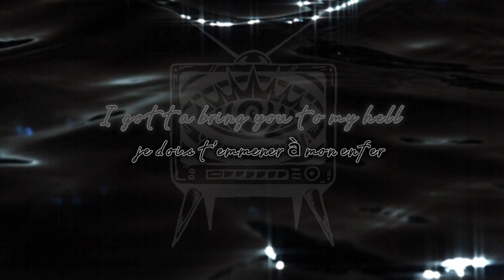i want it all • scaredyc4t (lyrics + french trad)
✧･ﾟ: ✧･ﾟ: 𝚂𝚘𝚗𝚐 𝙸𝚗𝚏𝚘𝚜  :･ﾟ✧:･ﾟ✧
ᐉ𝚂𝚘𝚗𝚐: I want it all
ᐉ𝙰𝚛𝚝𝚒𝚜𝚝𝚜: scaredyc4t

ᐉ𝚂𝚘𝚗𝚐 𝚜𝚞𝚐𝚐𝚎𝚜𝚝𝚎𝚍 𝚋𝚢 :❌

ᐉ𝙲𝚊𝚙𝚌𝚞𝚝

I wanna feel you, I want it all

Baby, I wanna touch you
I wanna breathe into your will
See, I gotta hunt you
I gotta bring you to my hell
Baby, I wanna fuck you
I wanna feel you in my bones
Boy, I'm gonna love you
I'm gonna tear into your soul